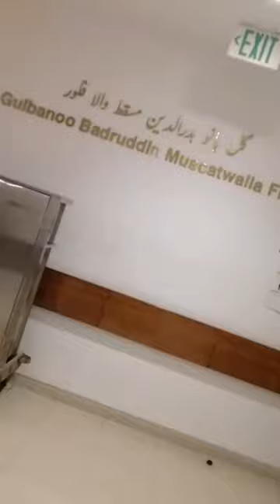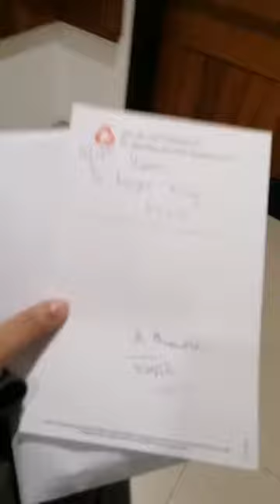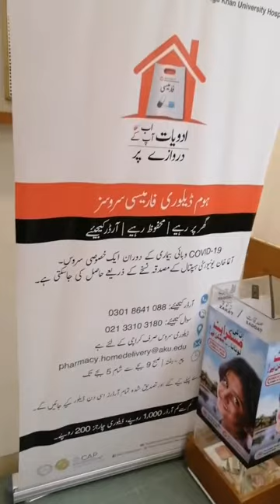Dr visit || too much tired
Agha khan Mai appointment k
Bawajud aj bht rash tha jo k basically hota hi nahi Hai jiski waja se kafi time lag Gaya waha se hame kahi or Jana tha islye sualeha or ayesha sath thi
Well kafi dair lagi aj phr humne dinner kya market Gaye kuch Saman lene then back to home
Short vlog
Keep watching guys and show some luv